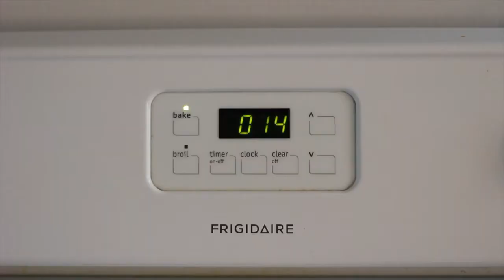Receita Bolo de Cenoura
Eu sou apaixonada por bolo, principalmente bolo fofinho! Esse bolo de cenoura além de lindo, fica super fofo e é uma delícia, fora que é super simples de fazer! Espero que gostem!